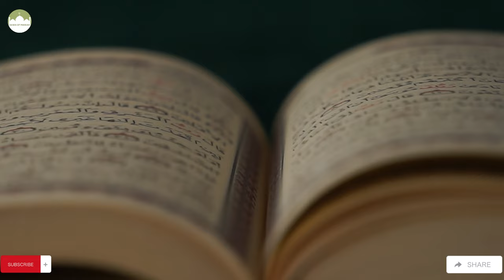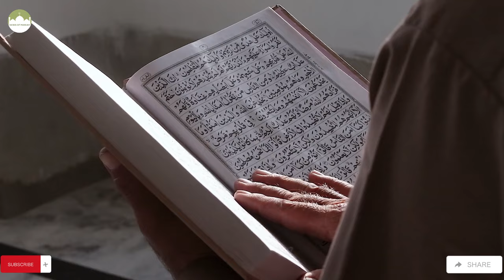Imam Madhi 2023 || Imam Madhi Arrival 2023 In Israel Lands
Imam Madhi Arrival 2023  || Imam Madhi Arrival 2023 In Israel Lands

1. Adam as (Adam) آدم Hazrat Adam A.S
2. Idris as (Enoch) إدر يس Hazrat Idrees A.S
3. Noah as (Nuh) نوح Hazrat Noah A.S
4. Hud as (Hud) هود Hazrat Hud A.S
5. Shaleh as (Saleh) صالح Hazrat Saleh A.S
6. Ibrahim as (Abraham) إبراهيم Hazrat Ibraheem A.S
7. Lut as (Lot) لوط Hazrat Loot A.S
8. Ismail as (Ishmael) إسماعيل Hazrat Ismail A.S
9. Ishaq as (Issac) إسحاق Hazrat Ishaq A.S
10. Yaqub as (Jacob) يعقوب Hazrat Yaqoob A.S
11. Yusuf as (Joseph) يوسف Hazrat Yousaf A.S
12. Ayyub as (Job) أيوب Hazrat Ayub A.S
13. Shu’aib as (Jethro) شعيب Hazrat Shoaib A.S
14. Musa as (Moses) موسى Hazrat Musa A.S
15. Harun as (Aaron)هارون Hazrat Haroon A.S
16. Dzulkifli as (Ezekiel) ذو الكفل Hazrat Zulkifal A.S
17. Dawud as (David) داود Hazrat Daood A.S
18. Sulaiman as (Soloman) سليمان Hazrat Suleman A.S
19. Ilyas as (Elijah) إلياس Hazrat Illyas A.S
20. Alyas’a as (Elisha) اليسع
21. Yunus as (Jonah) يونس Hazrat Younas A.S
22. Zakaria as (Zachariah) زكريا Hazrat Zakria A.S
23. Yahya as (John) يحيى Hazrat Yahya A.S
24. Isa as (Jesus) عيسى Hazrat Essa AS
25. Muhammad saw محمد Hazrat Muhammad S.A.W

Islamic Studies,
Islamic Beliefs,
Quranic Verses,
Quran Recitation,
Quran Translation,
# Islamic Values,
# Islamic Practices,
Islamic Knowledge,
Quranic Guidance.

salat prayer times
prayer times near me
salat times
masjid quba
fajr prayer
muslim prayer times
prayer times
maghrib prayer times
fajr namaz
salah times
maghrib prayer today
maghrib today
prayer times today
namaz times
maghrib prayer
ramadan calendar 2023
muslim prayer times today
as salam
hadees on charity
hadith on charity
bangla hadees
hadith online
aqeeqah ki dua
zakat in islam
sufi muslim
sufi islam
sufism